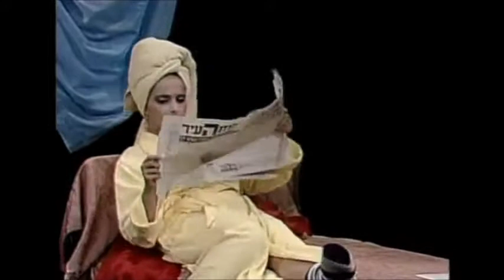שיר ישראלי ורדינה כהן שישי בצהריים